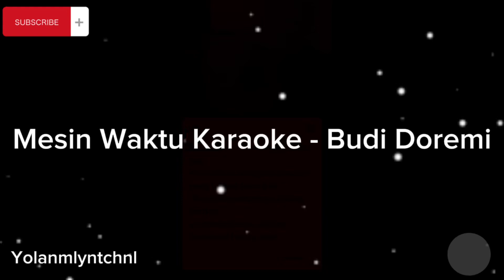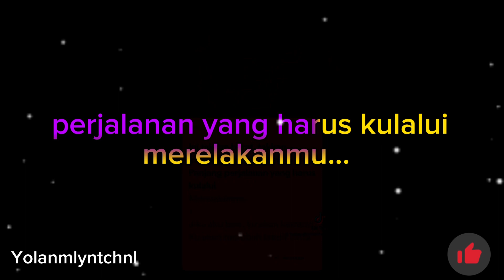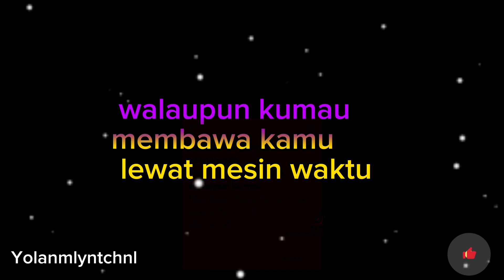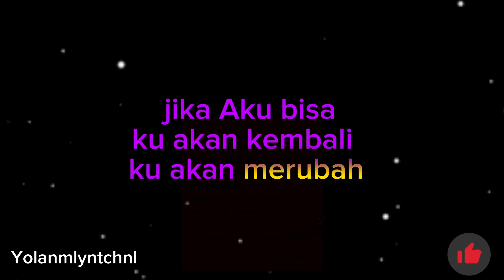Mesin Waktu Karaoke - Budi Doremi